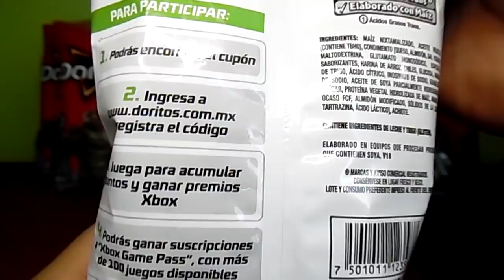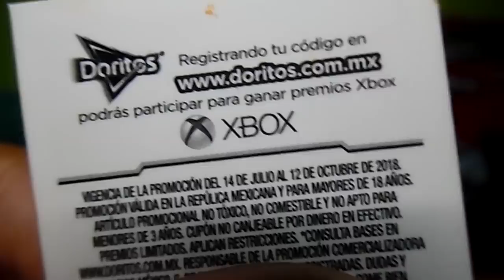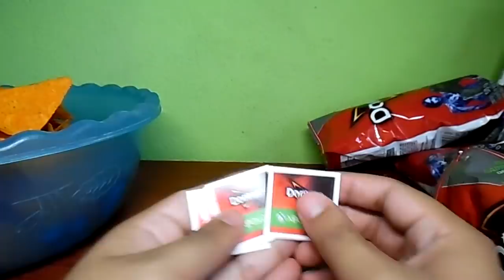Abriendo 10 Doritos nacho Xbox Gaming 2018 | C-de Colecciones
Más vídeos